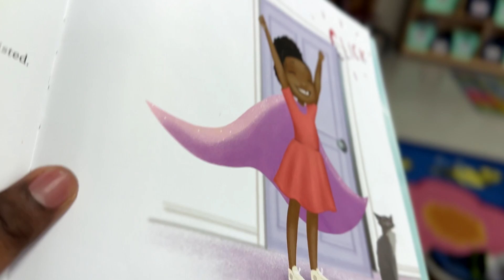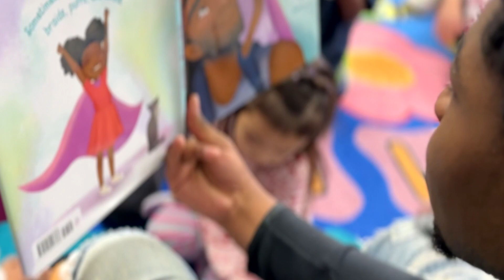Vel Phillips Memorial Athletes Lead by Example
During  MMSD's annual Read Your Heart Out event, student athletes from Vel Phillips Memorial High School took time out of their day to read to the students at Orchard Ridge Elementary.